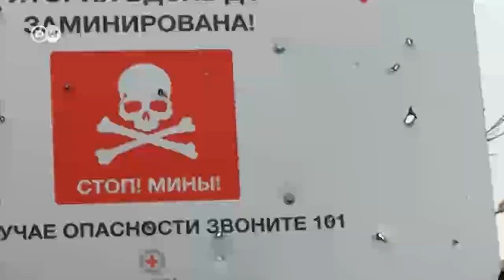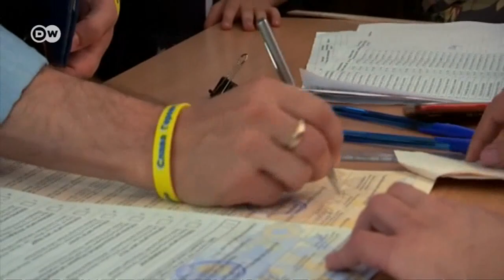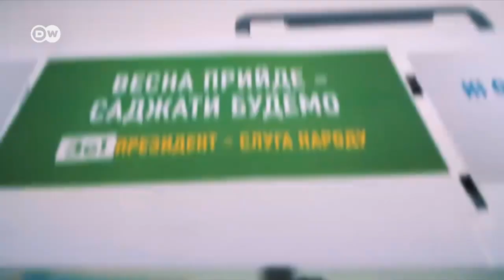Рік після обрання Зеленського: здобутки і провали | DW Ukrainian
Рік тому Володимира Зеленського обрали президентом України. Він казав, що його обрання - результат помилок і обіцянок попередника Петра Порошенка. А яких помилок за рік припустився сам Зеленський? І що може зарахувати до своїх досягнень? Німецький погляд.

Год назад Владимира Зеленского избрали президентом Украины. Он говорил, что его избрание - результат ошибок и обещаний предшественника - Петра Порошенко. Какие ошибки за год допустил сам Зеленский? И что может причислить к своим достижениям? Немецкий взгляд.